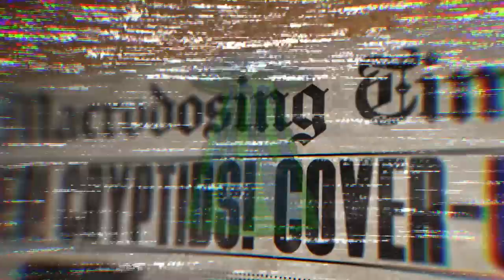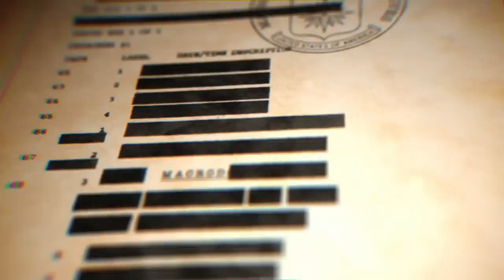How Did The Industrial Revolution Impact AI?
On today’s episode PFT is back (he missed the crew) and the guys get into the Industrial Revolution with an interview with journalist, producer, and author, Brian Merchant. They discuss technology, AI, luddites, how the industrial revolution has led to and affected our current technology and much more.

Gametime
enter your email, and redeem code MACRO for $20 off your first purchase (terms apply)

00:00 - Intro
12:32 - Sports
20:22 -What color is a tennis ball?
24:42 - Keyboards
39:58 - USWNT
49:15 - Dave Bought Back Barstool
1:01:01 - Industrial Revolution
1:20:00 - Brian Merchant
2:18:00 - Voicemails